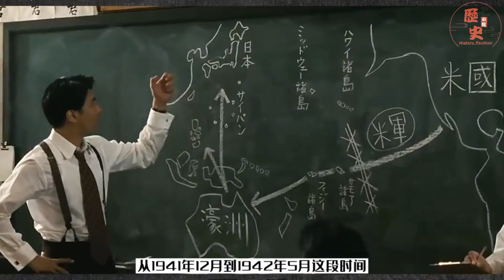不可一世的日本海軍慘敗中途島，二戰美軍徹底摧毀日本帝國的狼子野心#历史